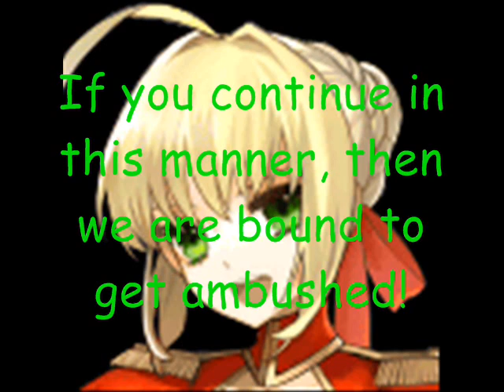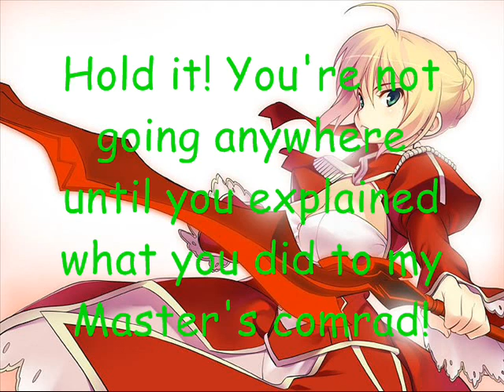SasuNaru Chat 2 Preview 3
Another preview of the upcoming Season 2 of the SasuNaru Chat series!